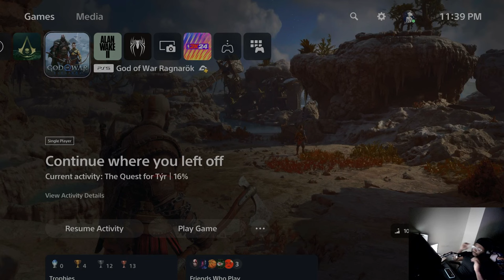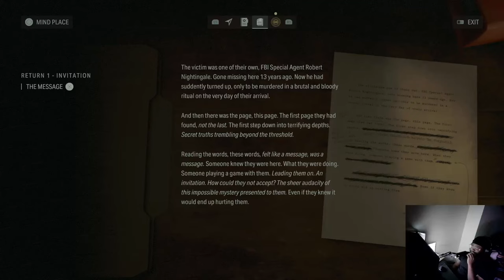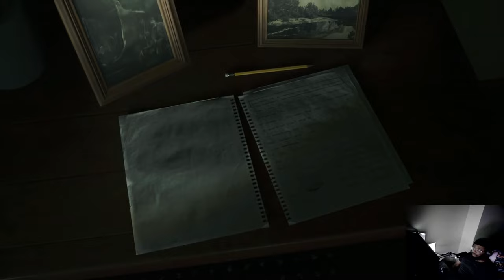Alan Wake II Ep 1 & 2: An Invitation to Darkness - The Saga Begins!